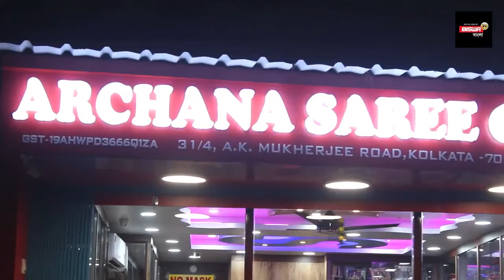Archana Saree Center